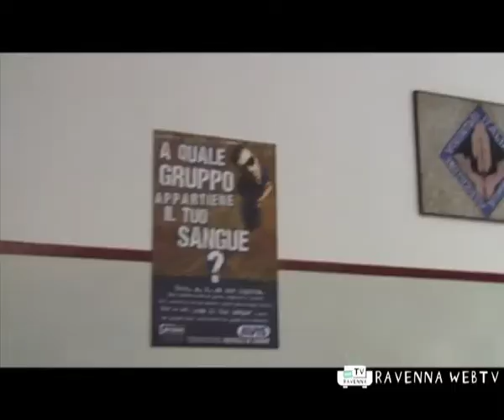CRONACA 8 GIUGNO 2010 ore 8:00